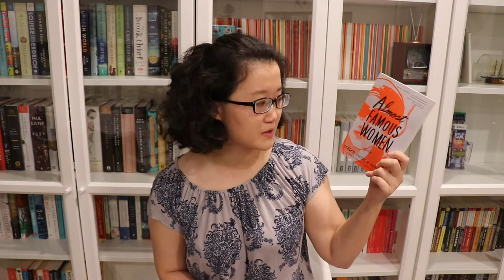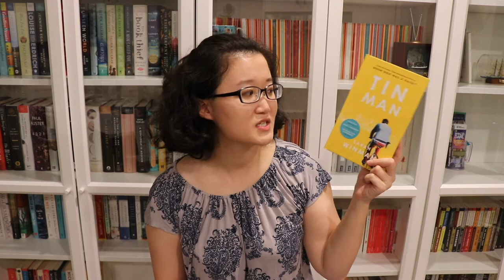24.5 Readathon TBR 245thon | The Bookish Land 2018